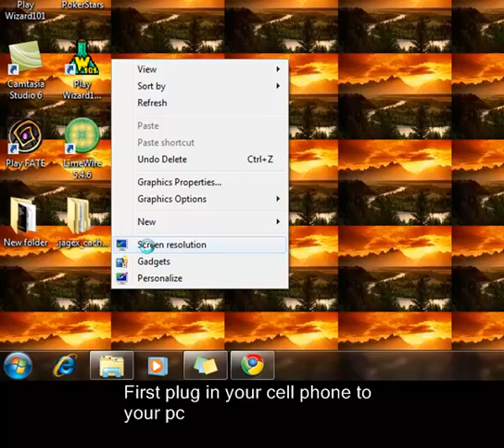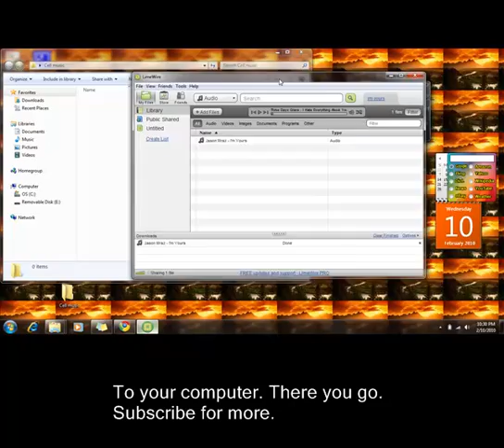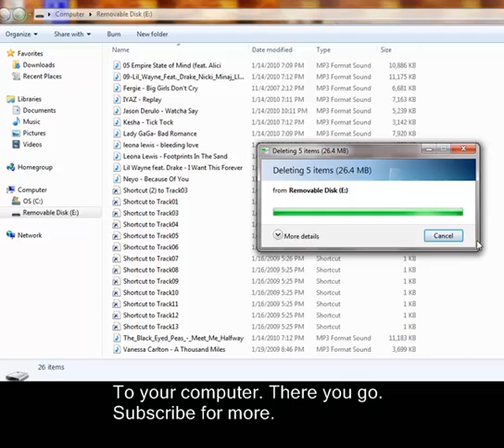How to transfer music to cell or mp3.mp4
Hey guys heres how you can transfer any music from your pc to your music storage device such as a cell phone or an mp3 players. It's free and can be downloaded at "